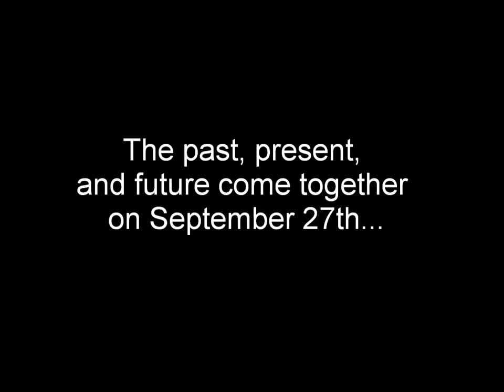Union Station Anniversary Video Teaser Trailer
The 25th Anniversary of Union Station's re-opening is Monday, September 30th. To celebrate, the Federal City Council has produced a video in collaboration with Amtrak, Akridge, and the Union Station Redevelopment Corporation (USRC). This is a teaser trailer for that production.